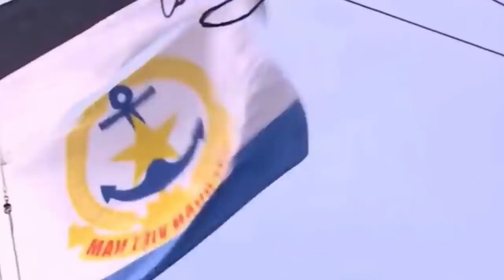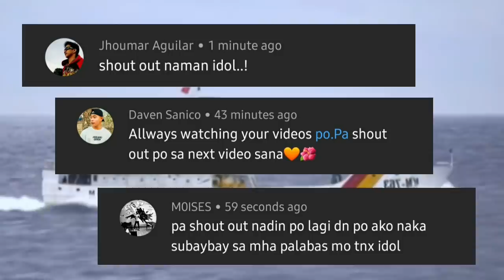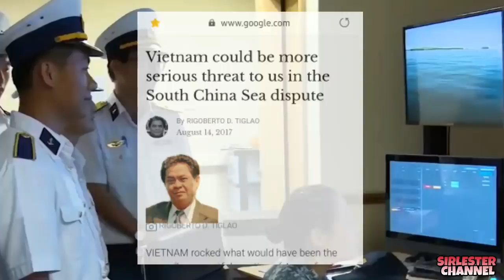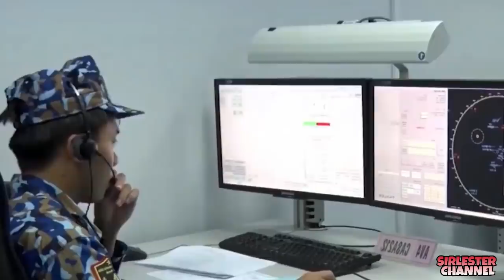NAKU PO! Tahimik Ang Vietnam Pero May 10 Islets Na Pala Sa WPS! | sirlester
Para sa iba pang  kaalaman story, Just check my Channel. 😍

Related Channel:
JP Amazing stories
Kaalaman
Clark TV
Kaalaman Story
makitrip
terong explained

source: erwin tulfo ytc

Youtube Library